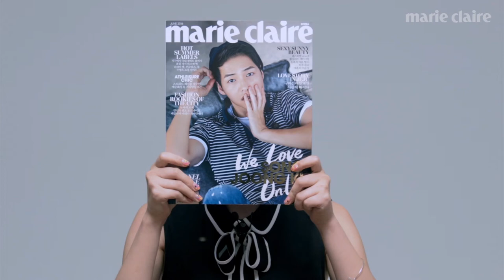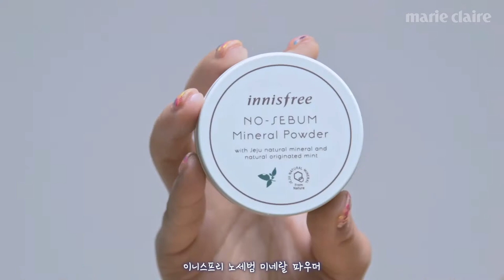[Marie Claire Korea] 코니의 K-뷰티